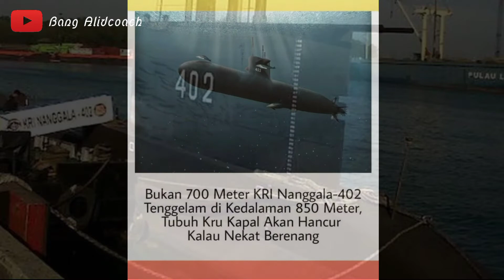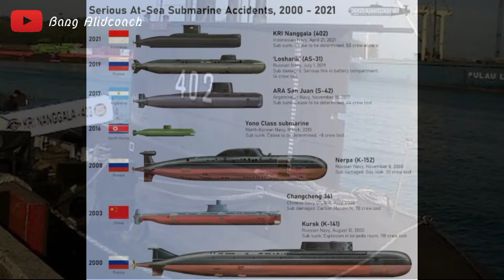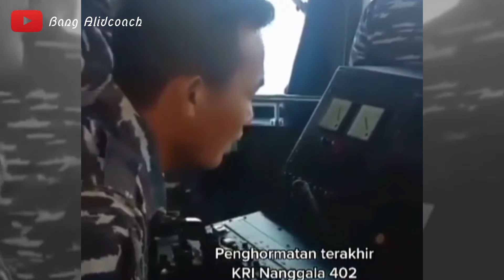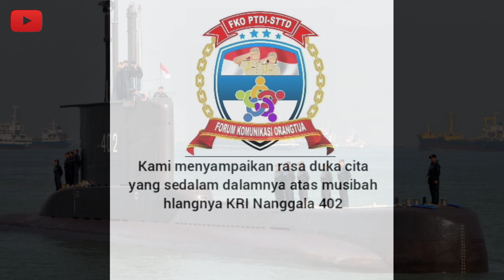MONSTER LAUT ITU DIBERI NAMA NANGGALA || KAPAL SELAM KRI NANGGALA 402